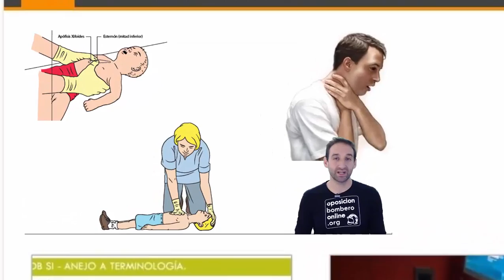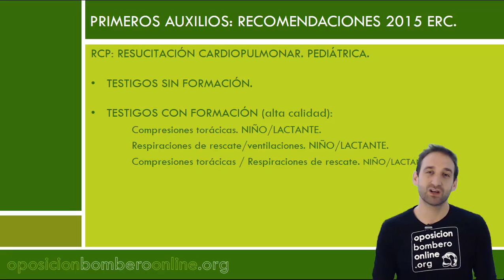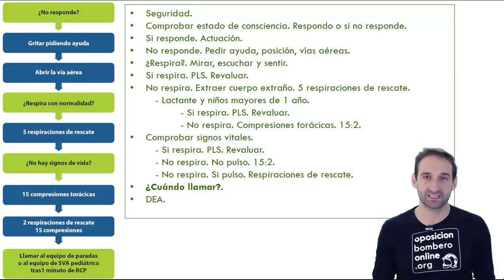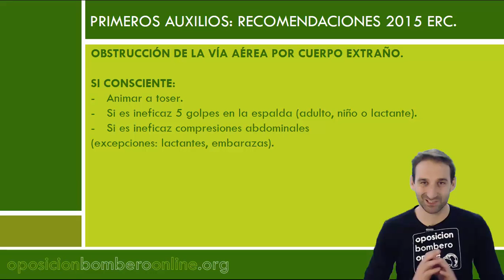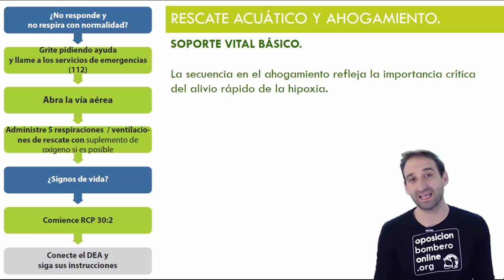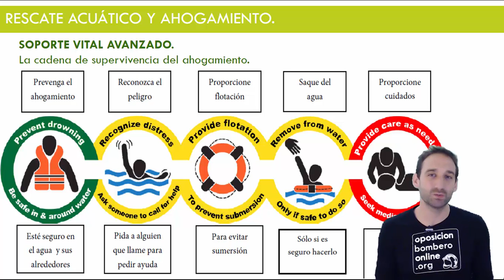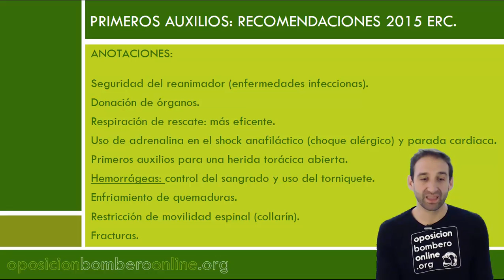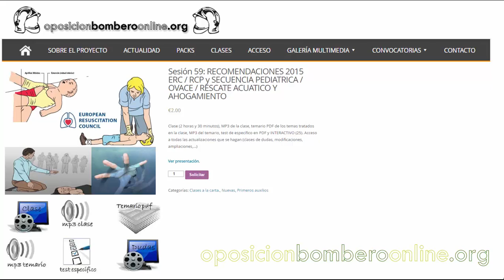RECOMENDACIONES 2015 ERC/RCP y SECUENCIA PEDIATRICA/OVACE/RESCATE ACUATICO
Bibliografía consultada:

Recomendaciones para la Resucitación 2015 del Consejo Europeo de Resucitación (ERC).
European Resuscitation Council.

Medicina de Urgencias y Emergencias.
Por Jiménez Murillo & Montero Pérez.

Manual Urgencias y Emergencias Enfermería.
SUMMA112.

Manual de emergencias y primeros auxilios.

Bombero.

Sesión 59: RECOMENDACIONES 2015 ERC /  RCP y SECUENCIA PEDIATRICA / OVACE / RESCATE ACUATICO Y AHOGAMIENTO.

Temática de la clase: RECOMENDACIONES 2015 ERC /  RCP y SECUENCIA PEDIATRICA / OVACE / RESCATE ACUATICO Y AHOGAMIENTO.

Recomendaciones 2015 ERC.

RCP: Resucitación CardioPulmonar. Pediátrica.

Testigos sin formación.
Testigos con formación:
- Compresiones torácicas. Niño/lactante.
- Respiraciones de rescate/ventilaciones. Niño/lactante.
- Compresiones torácicas / respiraciones de rescate. Niño/lactante.

Secuencia pediátrica.

Seguridad.
Comprobar estado de consciencia. Respondo o si no responde.
Si responde. Actuación.
No responde. Pedir ayuda, posición, vías aéreas.
¿Respira?. Mirar, escuchar y sentir.
Si respira. PLS. Revaluar.
No respira. Extraer cuerpo extraño. 5 respiraciones de rescate.
- Lactante y niños mayores de 1 año.
- No respira. Compresiones torácicas. 15:2.
Comprobar signos vitales.
- No respira. No pulso. 15:2.
- No respira. Si pulso. Respiraciones de rescate.
¿Cuándo llamar?.
DEA.

Obstrucción de la vía aérea por cuerpo extraño.

Introducción.
Preguntar - obstrucción: leve / grave o completa.
Si consciente.
- Animar a toser.
- Si es ineficaz 5 golpes en la espalda.
- Si es ineficaz compresiones abdominales.
Si inconsciente.
- Posición.
- Pedir ayuda: si es adulto, o niño o lactante.
- Apertura de vías aéreas y barrido digital.
- Actuación adultos: compresiones torácicas 30:2.
- Actuación niños y lactantes: 5 insuflaciones + 15:2.

Rescate acuático y ahogamiento.

Introducción.
Secuencia del Soporte Vital Básico.
Secuencia del Soporte Vital Avanzado.

Recomendaciones 2015 ERC: Anotaciones.

Seguridad del reanimador.
Donación de órganos.
Respiración de rescate.
Uso de adrenalina en el shock anafiláctico y parada cardiaca.
Primeros auxilios para una herida torácica abierta.
Hemorrágeas: control del sangrado y uso del torniquete.
Enfriamiento de quemaduras.
Restricción de movilidad espinal - collarín.
Fracturas.

+ ARCHIVOS ADJUNTOS:

Temario en PDF de los temas tratados en la clase.

Temario en MP3.

Clase en MP3.

Test de Específico en PDF de los temas tratados en la clase: 25 preguntas.

Test de Específico INTERACTIVO de los temas tratados en la clase: 25 preguntas.

Recomendaciones 2015 del ERC.